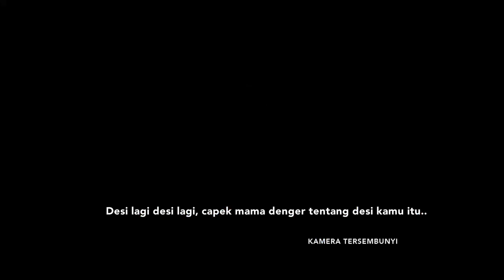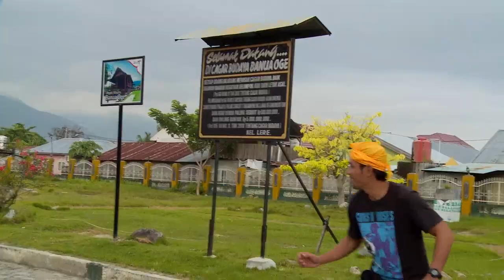Ibunya Tetap Tak Menyetujui Dirinya Pacaran Dengan Janda | Best Moment Katakan Putus (18/4/20)